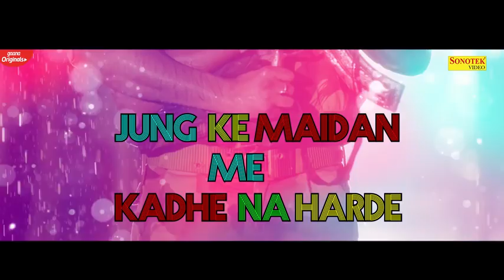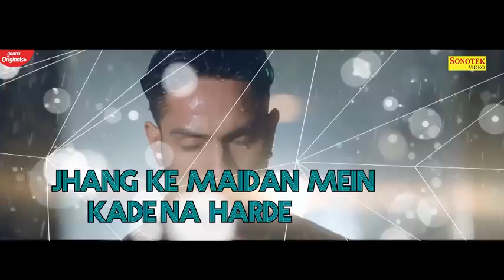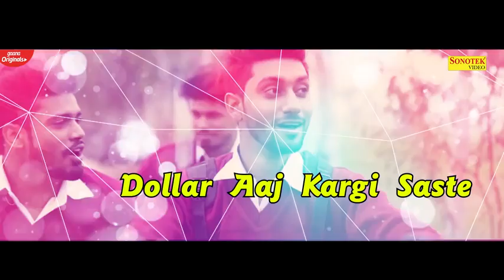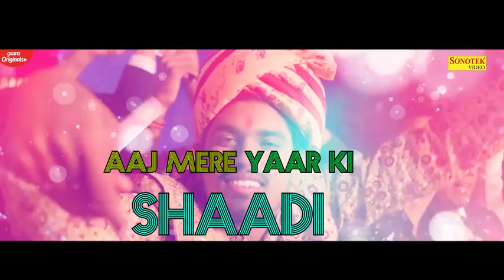Sumit Goswin Mausup (official Video) Kaka 2020 new hariyana song